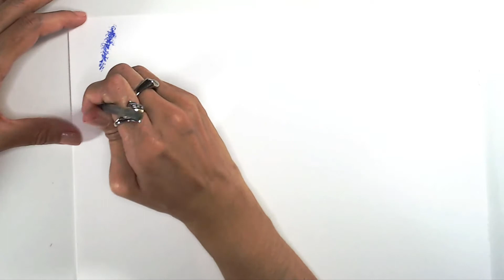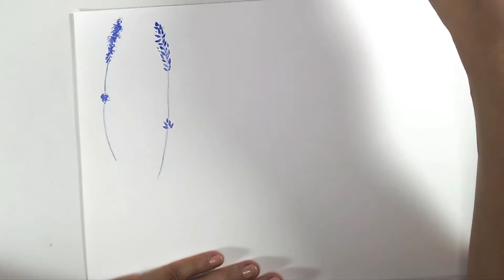10 Formas Fáceis de Desenhar Lavanda em Aquarela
➠ Kit Papel Canson Aquarela + Aquarela Pentel 12 cores + gode Sinoart + kit pinceis